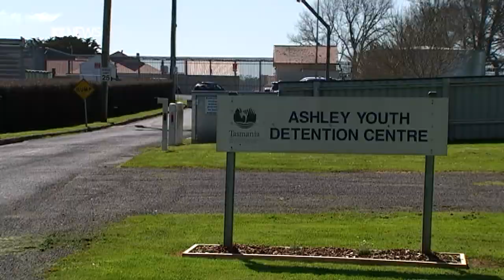Youth detention centre worker stood down over rape allegations, Tasmanian Parliament told | ABC News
A worker accused of rape is among three staff members stood down from Ashley Youth Detention Centre in Tasmania's north pending an investigation into "hundreds" of serious allegations, the state's Parliament has heard.

Human Services Minister Roger Jaensch confirmed three staff members had been stood down, describing the allegations as a "very serious matter", but he would not provide further detail.